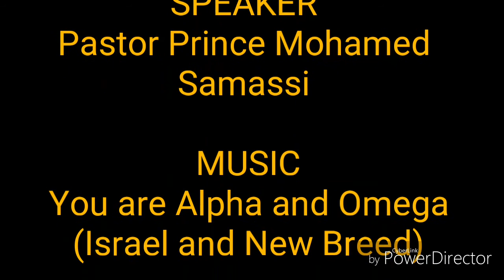FORGIVE AND LOVE (Pastor Prince Mohamed Samassi)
Pierre Angulaire TV